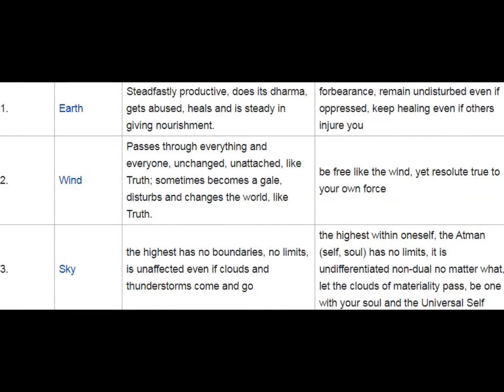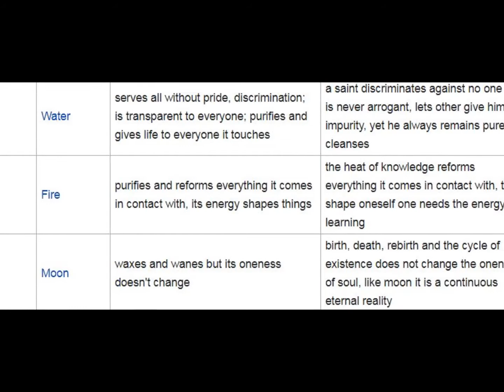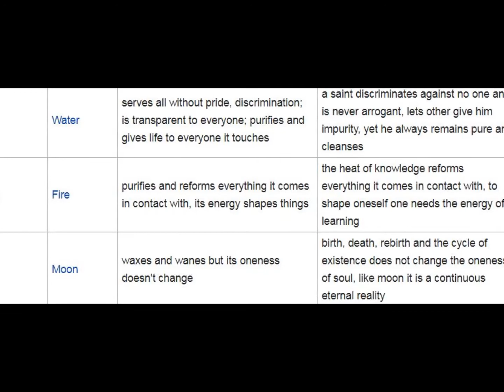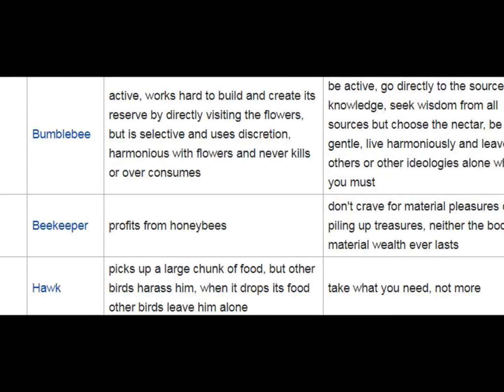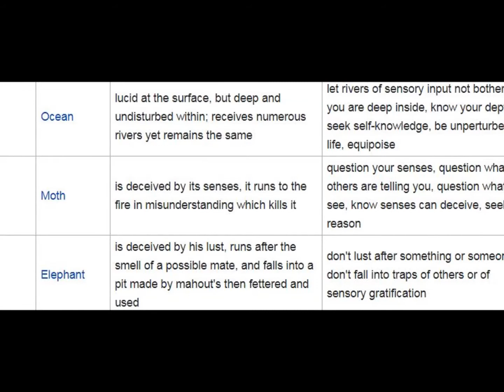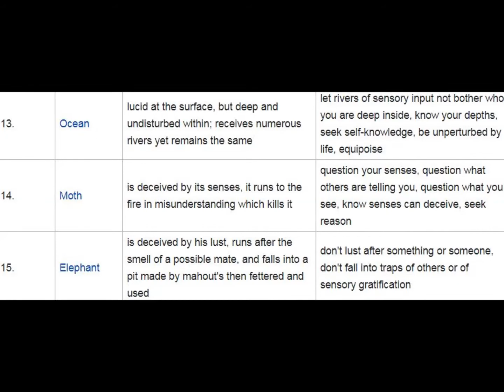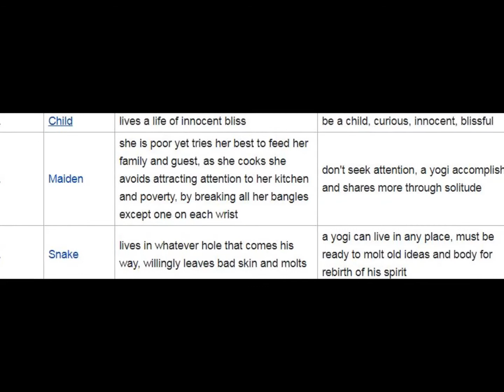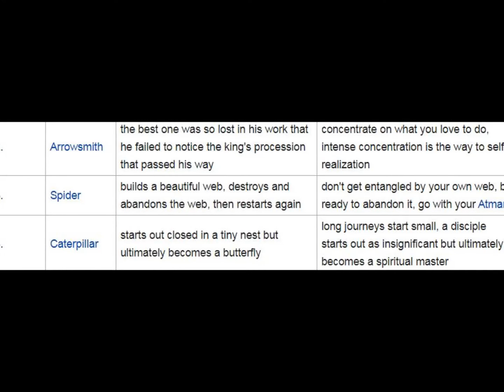24 Values Inherited By Lord Dattatreya | 24 Gurus Of Dattatreya.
Today, In our Video, We will know the 24 Gurus Of Lord Dattatreya, from which he Attained Spirituality .

Credits- Various Sources, S.ce-Wikipedia.